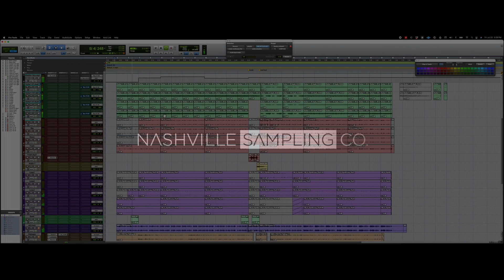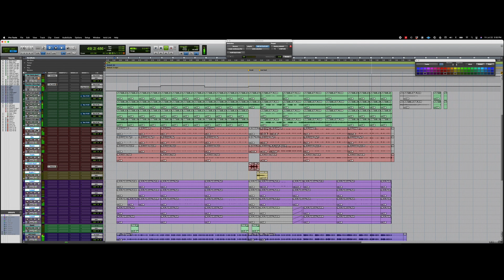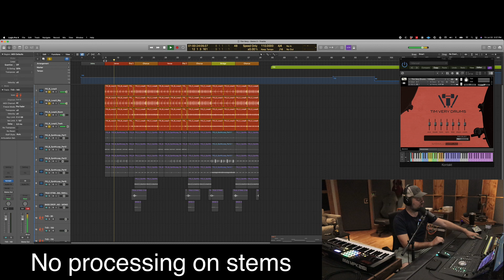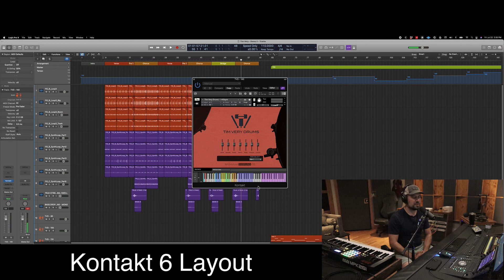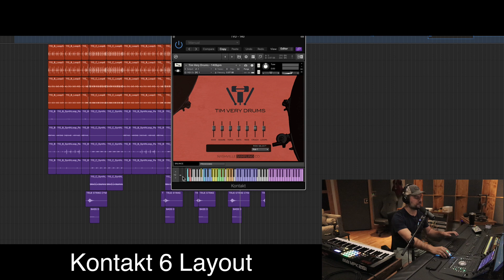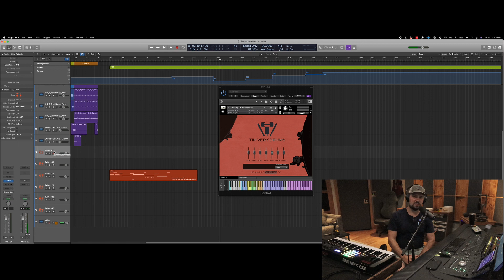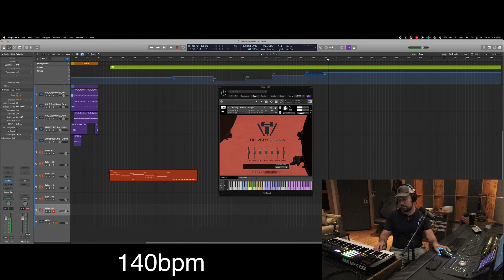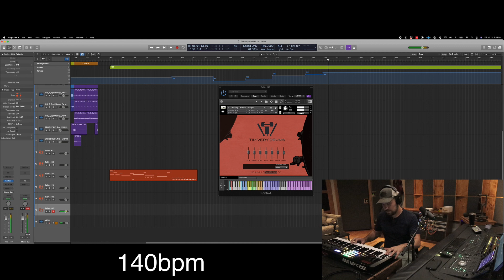Tim Very Drums Walkthrough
Showcasing Tim Very's new drum pack. Demoing loops, fills, and deep sampled drums!